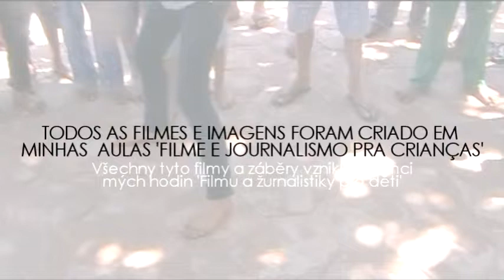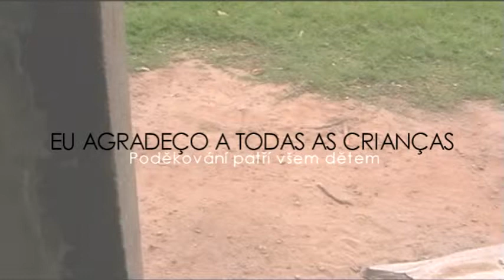Showreel z Brazílie (české titulky)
Krátká ukázka filmů, které natočily děti v mých hodinách Filmu a žurnalistiky v Bataypoře. Všechny následujici záběry a filmy natočily bez výjimky děti.

1. Reportáž z PETI / Report from PETI (0:47)
2. Přepadení / Assault (1:33)
3. Přepadení 2 / Assault (2:30)
4. Horror / Horror (3:16)
5. Harry Potter / Harry Potter (3:37)
6. Temný rytíř / Dark Knight (4:15)
7. Harry Potter - improvizace / Harry Potter = improvisation (4:47)

Short preview of my work in class 'Film and cinema' in Bataypora (Brasil). All these images were shot by kids without exceptions.